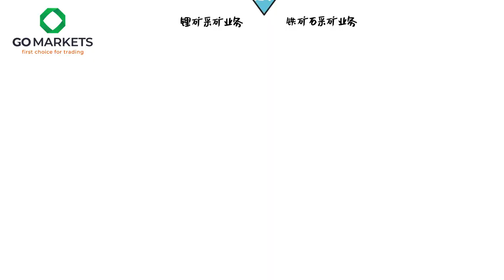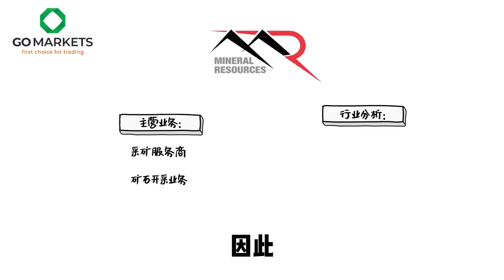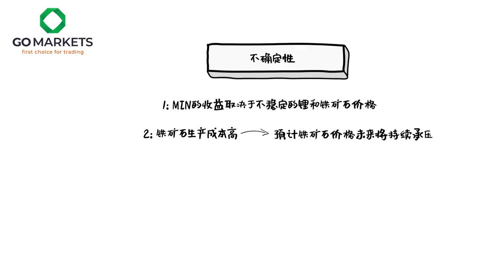MIN澳洲矿业板块的缓冲地带